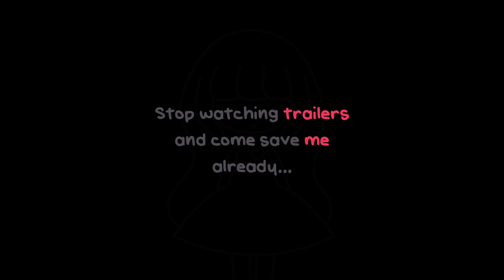a pet shop after dark - trailer